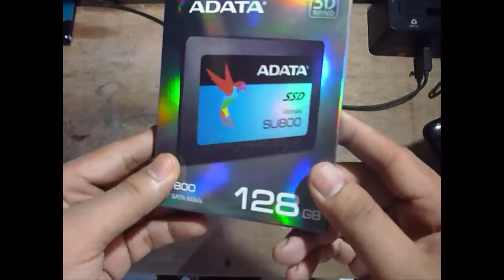Unboxing Adata SU800 128GB SATA III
Adata SU800 128GB SATA III